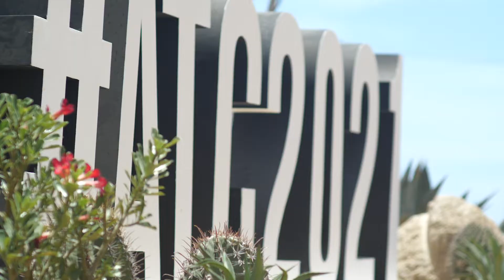Resumen Día 1 en el ATC2021